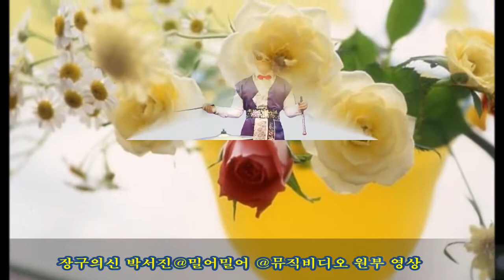장구의신 박서진 밀어밀어 뮤직비디오 영상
장구의신 박서진 밀어밀어 원부 뮤직비디오 영상